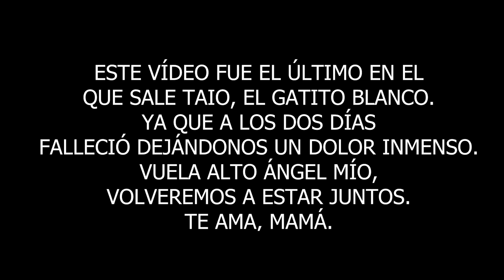🎵 PROFESORA de CANTO reacciona a LOKILLO, ACRU, WOS... - Pispa Al Experto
Seguimos con PISPA AL EXPERTO, la sección donde traigo a diferentes expertos de diferentes temáticas a analizar las batallas de rap desde fuera.
En esta ocasión tenemos a Camila, la profesora de canto que ya tuvimos anteriormente reaccionando a minutos y batallas más actuales. ¿qué os parece?

Reaccion a Larrix, Acru, Wos, Lokillo